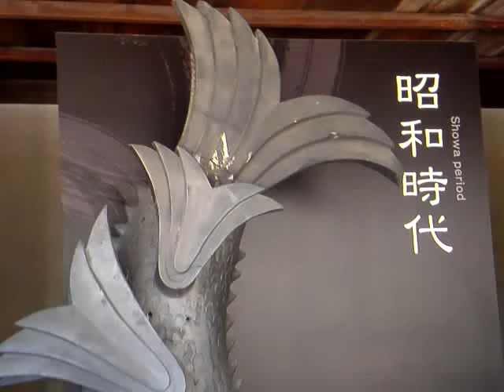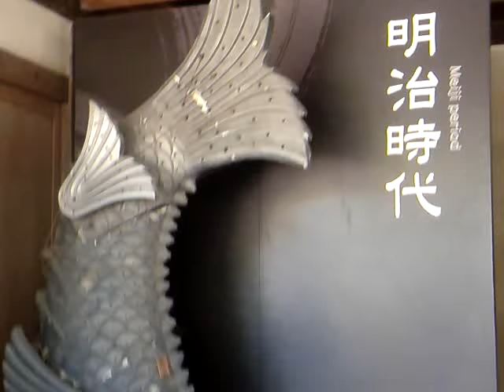兵庫姫路2015年6月上旬：白鷺が舞う姫路城と好古園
tube 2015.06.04 - Hyogo hakurojo himeji castle and kokoen garden 白鷺城